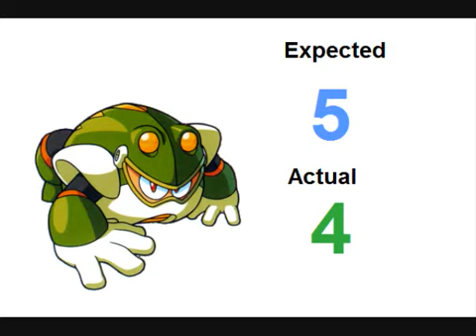Toad Man No Damage Run Mega Man No Damage Runs, Episode 1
On July 30, 2022, Philip J Reed, creator of the Save State Gamer, passed away.

While SSG is probably what he's best known for on YouTube, he also made a number of other videos on his channel before it got terminated in 2017. While a lot of these videos seem to be lost to time now, many happened to be archived by Phil's good friend Adam Lore. He and I felt it would be good to share them again, and this felt like the best place to do it.

I hope you enjoy these old videos, and be sure to tell your loved ones how much you appreciate them before they're gone.

- MattKC